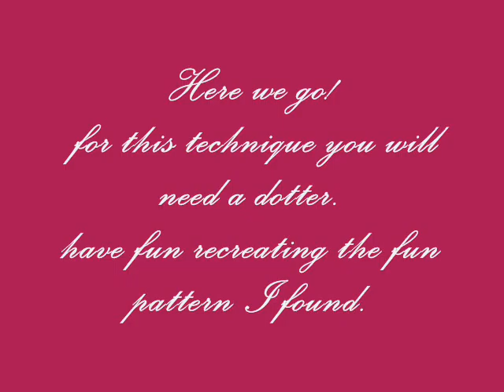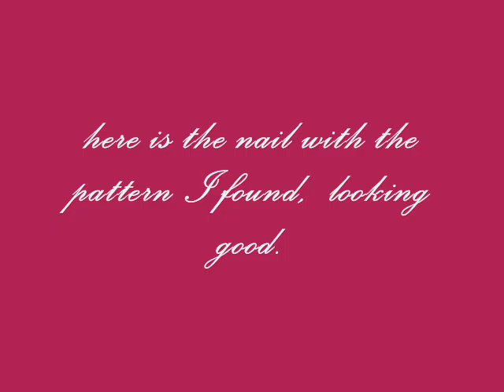Nail art "Dots"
dots nail art